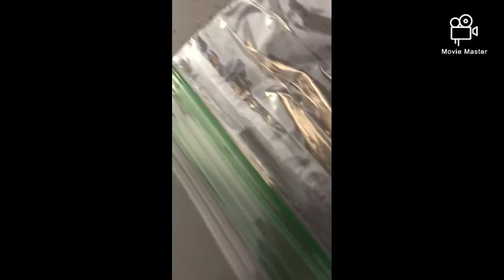Making a goodie bag for my bff Ayla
Ayla is my bff so we give each other a lot of stuff hehe